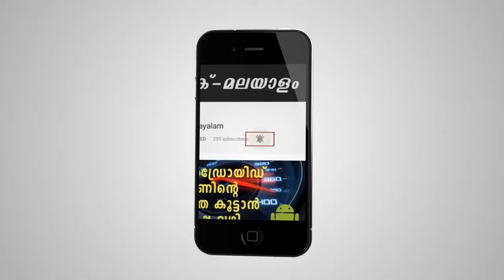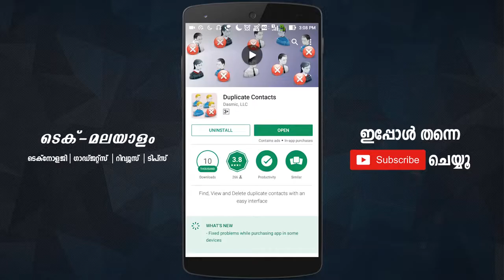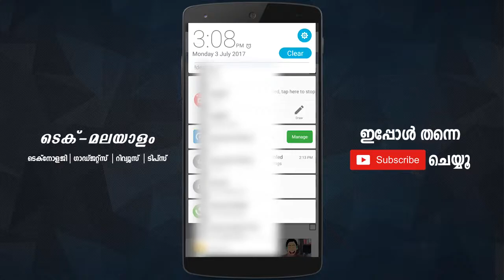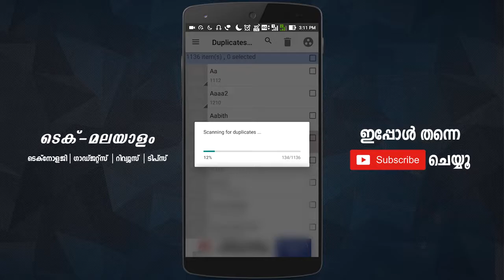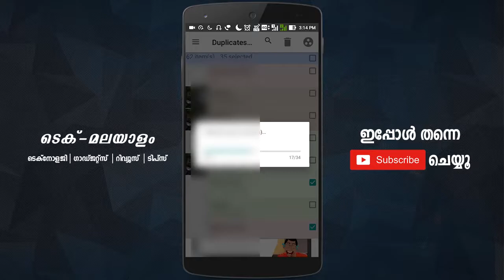ഡ്യൂപ്ലിക്കേറ്റ് കോൺടാക്ട് എങ്ങനെ ഫോണിൽ നിന്ന് ഡിലീറ്റ് ചെയ്യാം|How To Delete Duplicate Contacts